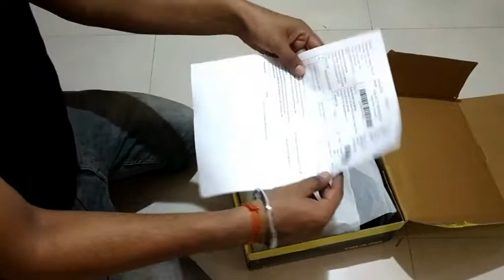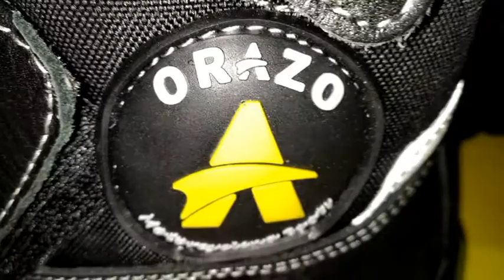| OrazoRidingBoots | Affordable Riding Boots |